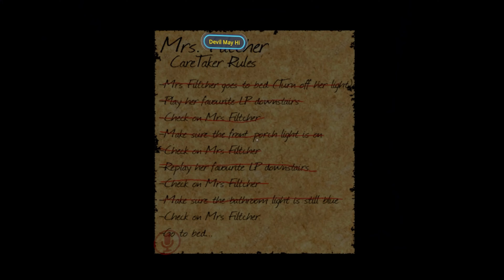Flaccid VRCHAT *Horror* (Part 22) The House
Mrs. Fletcher, I mean Filtcher, I mean Flitcher, I mean Feltcher, I mean...